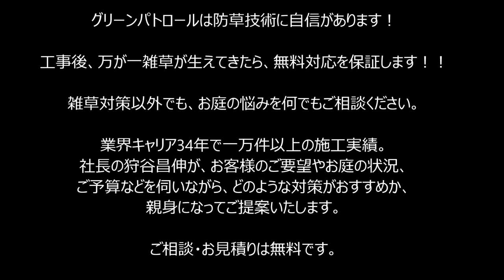雑草 レンガ縁取り・化粧平板で雑草のない庭へ